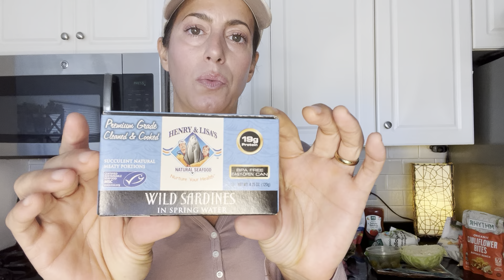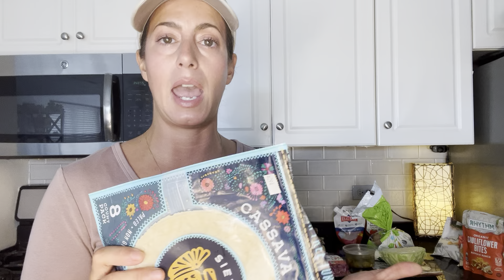What I Eat in a Day & Why | High Protein Meat Based & Gluten, Grain, Sugar, Caffeine Free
This vid is part of a vlog & the rest will be posted soon ❤️🥩🙏